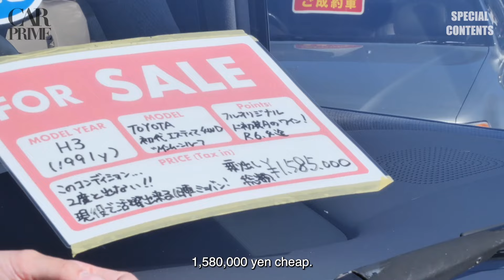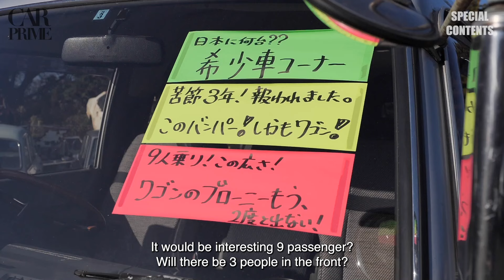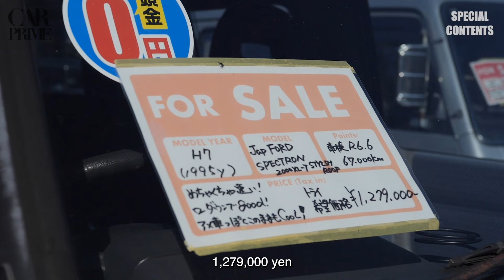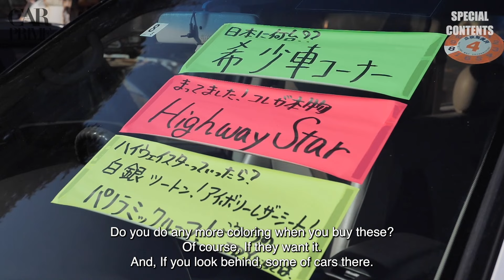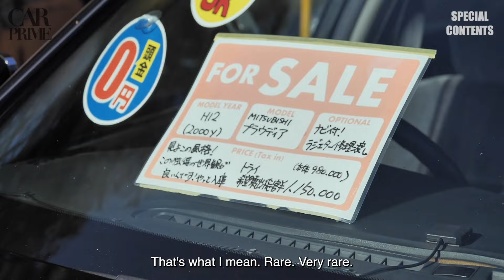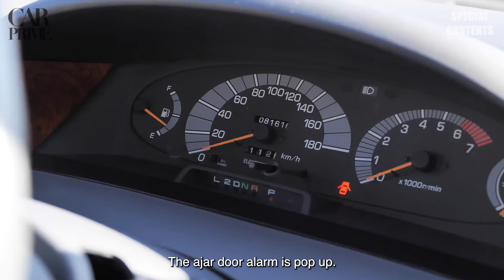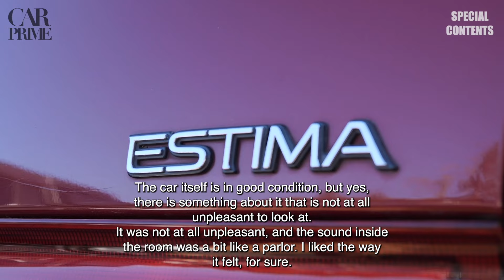NOB Taniguchi Test Drive First Gen Toyota Previa / Estima ! IS Mid-Ship Minivan still Fresh ?